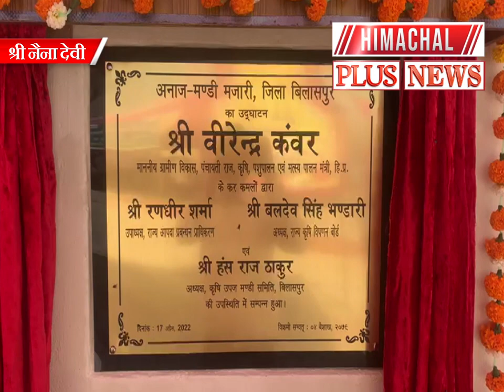नैना देवी : अनाज मंडी खुलने से चंगर क्षेत्र की 9 पंचायतों के किसान लाभान्वित होंगे : वीरेंद्र कंवर